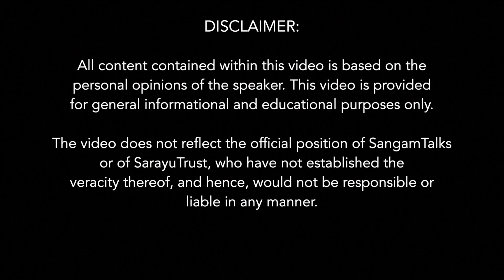Urvashi & Pururavas : Elevate for Love | Dena Merriam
When Rishi Gayatri take Sage Sundari as her apprentice, Sundari had received grace and wisdom through celestial tales. One of this stories is of Urvashi and Pururavas. We know of Apsaras, or are we? This tale will change our misconceptions if any. How Urvashi elevated King Pururavas to a higher spiritual level by the power of love? What's the meaning of love at that higher level?
We will find our answers here.
Don't miss out on this opportunity to gain valuable insights through these brief, yet crisp clips.

About The Speaker :
Dena is a long-time meditation practitioner in the lineage of Kriya Yoga. She came in contact with her guru Paramhansa Yogananda at the age of 20. She devoted many years to practicing his teachings and studying the texts of the ancient Vedic tradition. During her years of meditation, many vivid memories of past births began to emerge, revealing an intricate and subtle patten of cause and effect, the law of karmic unfolding. These memories became the subject of her books. She had written two critically acclaimed books;  My Journey through Time: A Spiritual Memoir of Life, Death and Rebirth, and Untold Story of Sita: An Empowering Tale for our Time. Having founded the non-profit organization The Global Peace Initiative of Women in 2002, she has worked to bring spiritual voices to address global challenges. She has served on numerous boards and in 2014 received the Niwano Peace Prize for her international work.